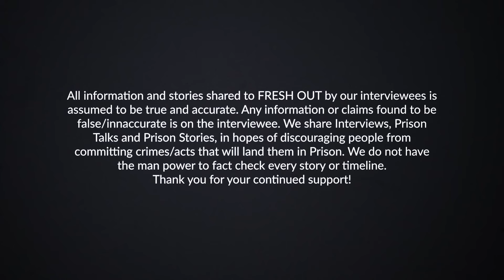Does race matter in law enforcement?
Former Law Enforcement officer, AJ sits down with Big Herc to share stories from his time in the agency.